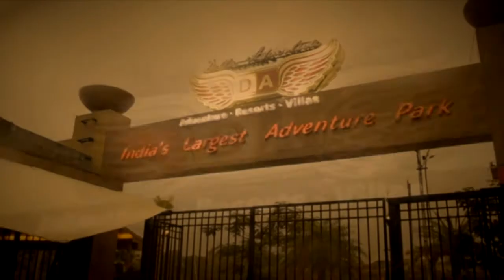Della Bungee - Raj Sharma - 1 Dec 2013